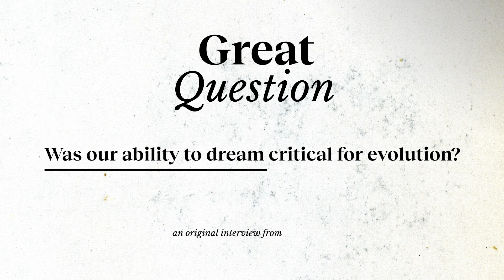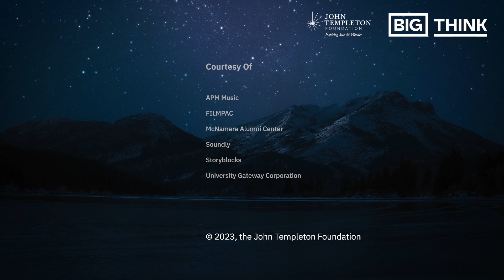The evolutionary significance of dreaming | Patrick McNamara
Ancient societies revered dreams. Modern science tells us why.

Experimental neuroscientist Patrick McNamara argues that the dream state, specifically REM sleep, is crucial to human creativity and cultural evolution. During REM sleep, the brain creates a highly cholinergic environment that promotes connections between disparate ideas, resulting in innovative and creative outcomes unique to the human species.

A landmark characteristic of REM sleep is a dissociative state where unrelated ideas combine to create innovative solutions to problems. McNamara suggests that while society today has somewhat lost its reverence for the power of dreaming, traditional cultures valued them highly for these properties. By harnessing the benefits of REM sleep, individuals may be able to unlock their creative potential and solve some of the most pressing issues facing humanity.

In a world where innovation is highly valued, McNamara's theory on the power of the dream state may revolutionize our approach to problem-solving. He asserts that in re-evaluating our relationship with the dream state, it has the potential unlock new solutions to the challenges facing our world — and in turn, to drive cultural evolution.